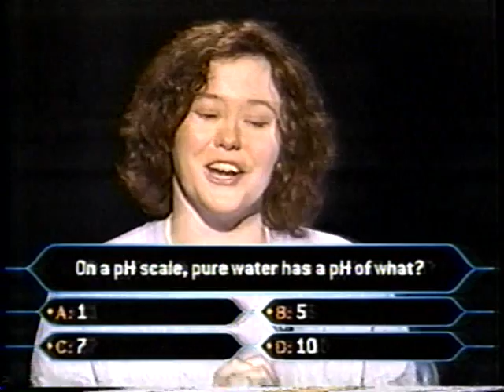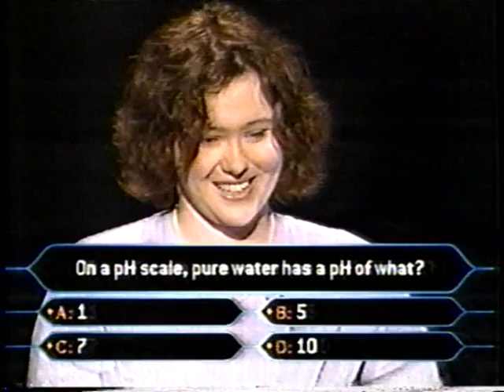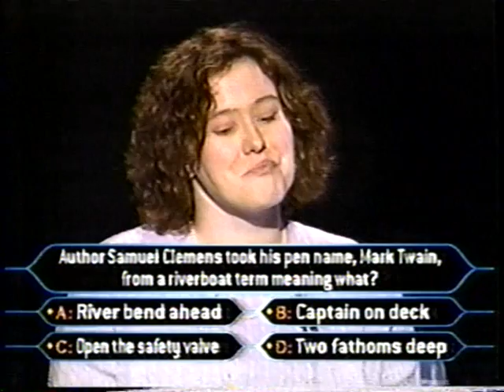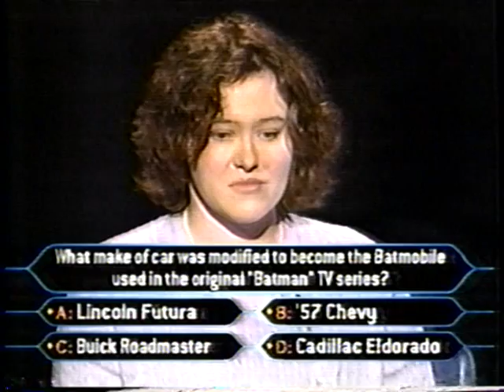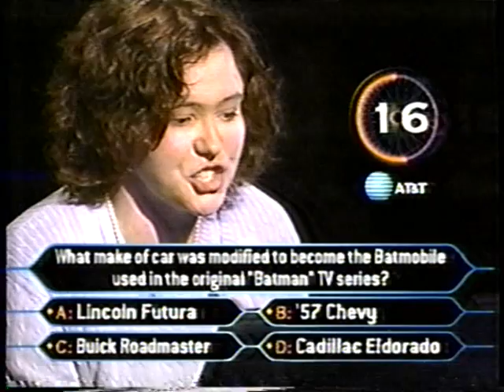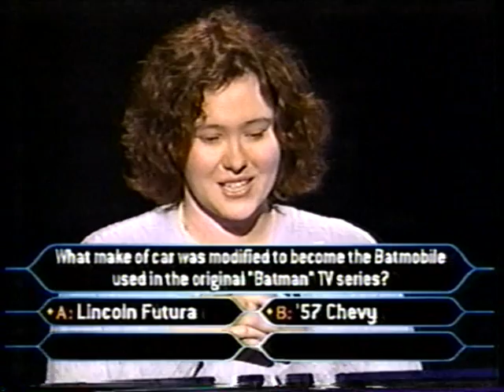2/2 Heather Urbanski on Millionaire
Heather Urbanski on Millionaire